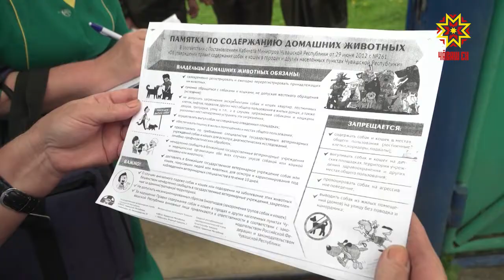Вăй патăр. Выпуск 22.05.2019